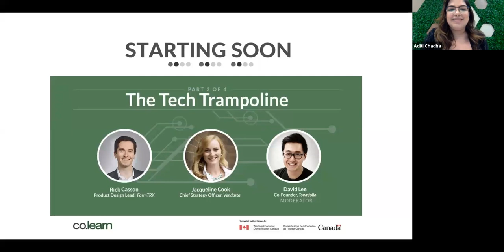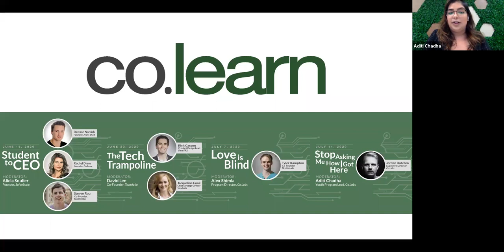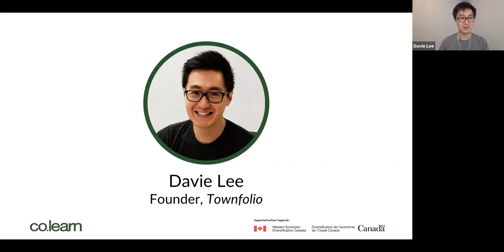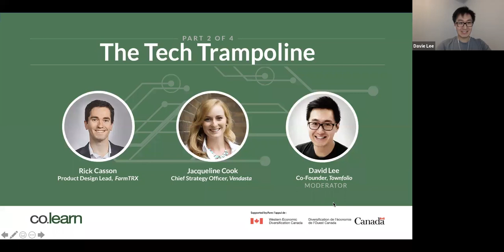Co.Learn Founder Speaker Series: The Tech Trampoline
The Co.Learn Founder Speaker Series features four panels with Sask-based tech founders speaking candidly about their experiences, failures, and demystifying what it takes to be a tech CEO.

For part 2 we are bringing you founders who've jumped from startup to scale up. Find out what happened to their companies and how they were able to take lessons learned as founders to make a massive impact in their new roles!